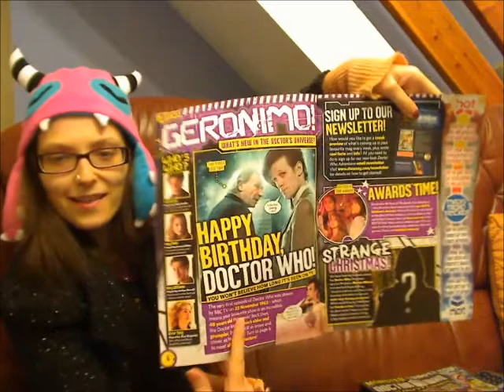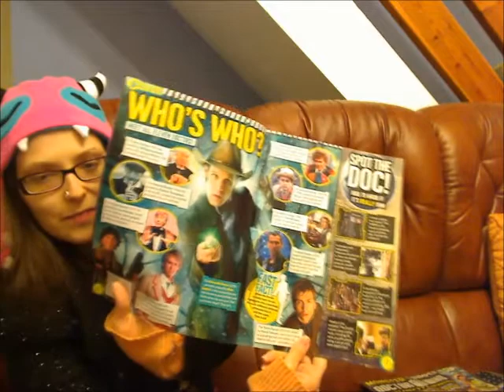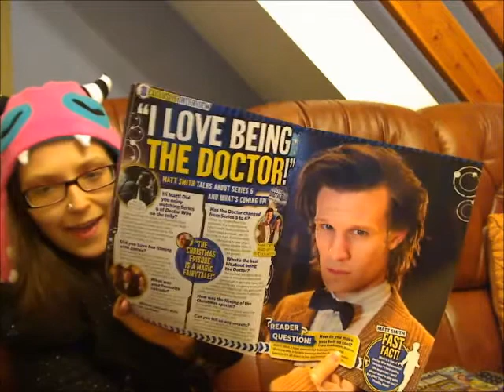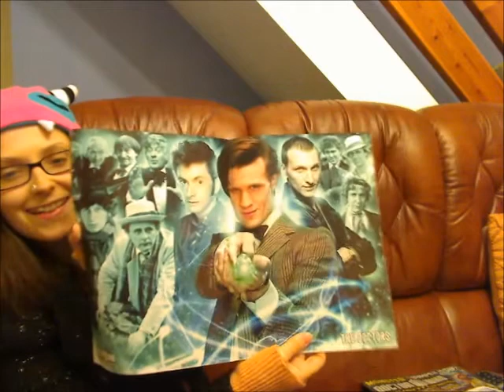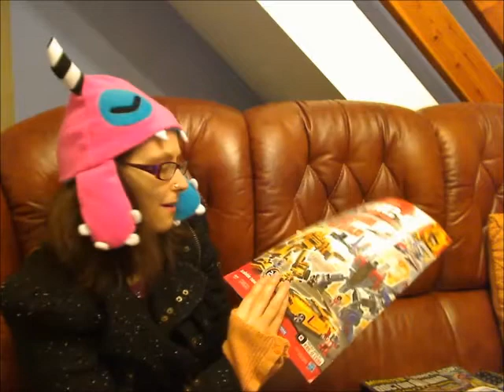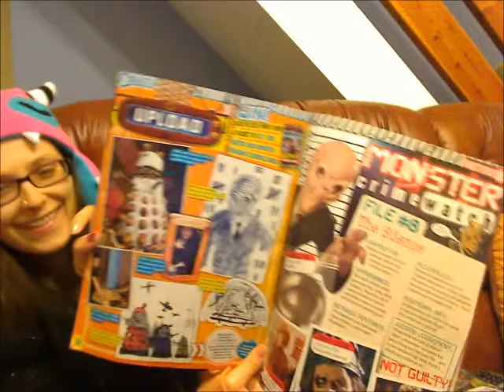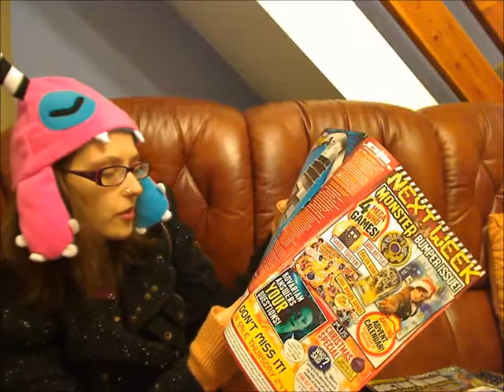Doctor Who Adventures issue 244